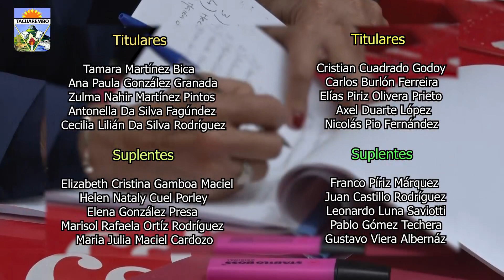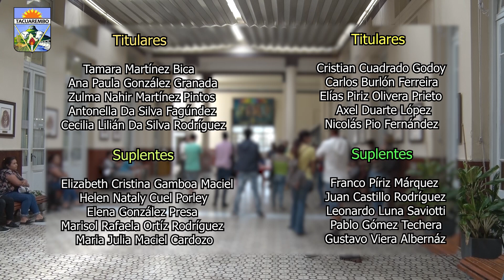Sorteo para trabajo de Barrido - 2 - 12- 2019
Se realizó en el Hall de la intendencia el sorteo para los 10 puestos de trabajo para barrido, los cuales también cuentan con sus respectivos suplentes. En el video aparecen el nombre completo de las personas sorteadas.